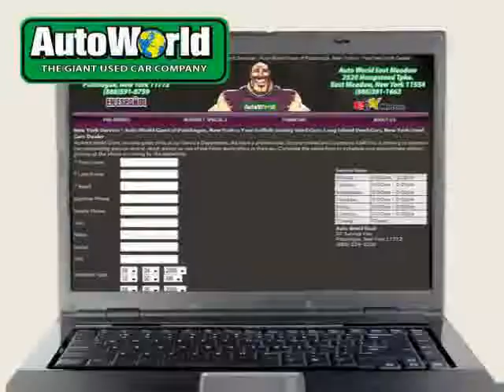2009 Jeep Liberty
2009 Jeep Liberty at AUTO WORLD PATCHOGUE